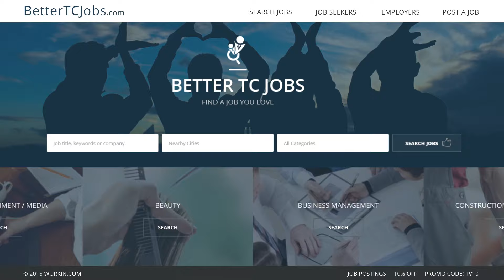Better TC Jobs Jogger